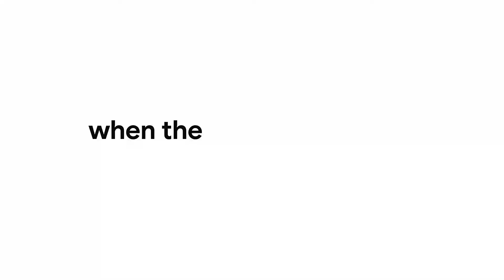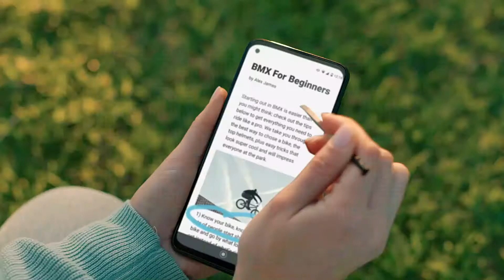Top 5 Best Phones in 2020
Top 5 Best Phones in 2020 List Below
ASUS ROG Phone 2
Amazon Price ( Paid Link)
Aliexpress Price
Cover Case

On Aliexpress
Protective Glass

UV Protective Glass On Aliexpress